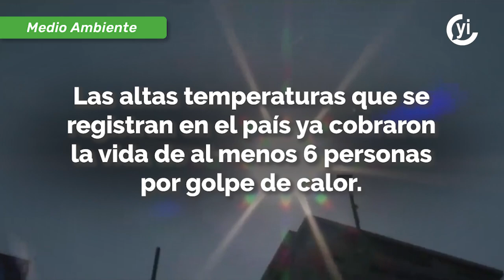Muertes por ola de calor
Algunas entidades del país han registrado más de 40 grados centígrados rompiendo los récords históricos.